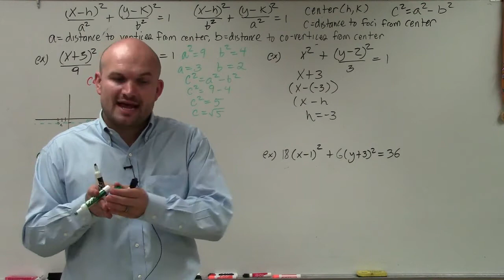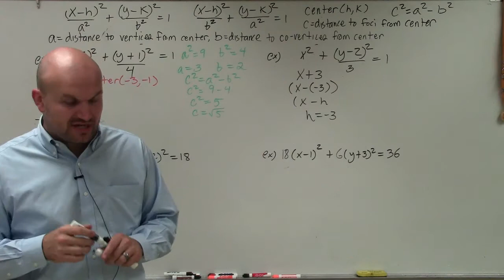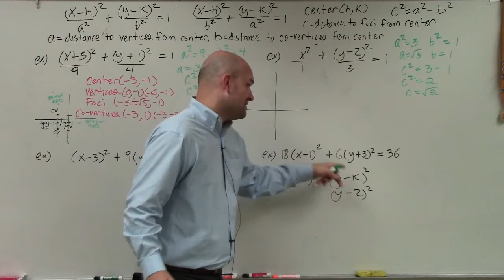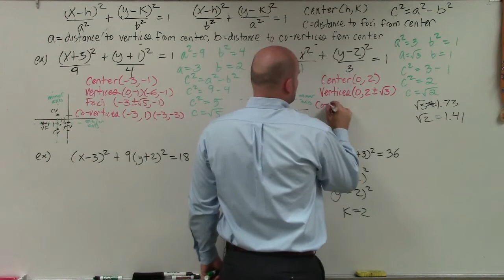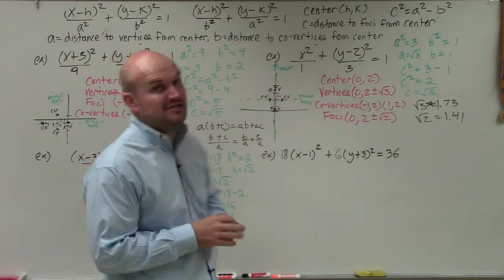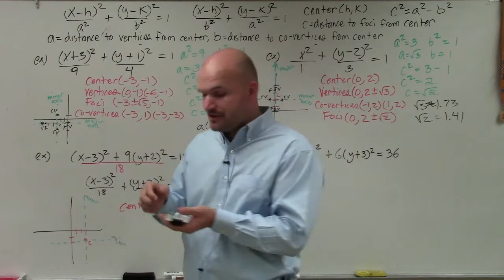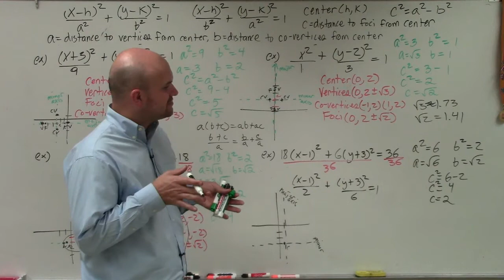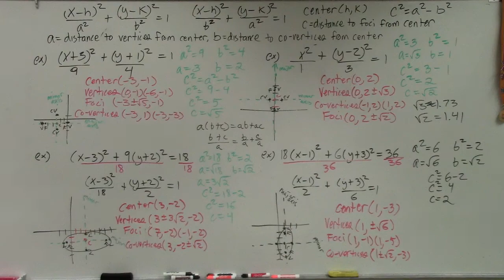Master How to determine the vertices, co vertices, foci, center of an ellipse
Welcome, ladies and gentlemen. So what I'd like to do is show you how to determine the vertices, the center, the co-vertices, as well as the foci of an ellipse.

So basically, in the last video, we did the exact same thing, except the center was at the origin, (0,0) so we already had that kind of knocked out of the way. In this example though, we need to figure out what the center is. And I wrote in the center. And it's just like our videos for a circle. The center is going to be (H,K).

Basically whatever we're subtracting from our x and subtracting from our k are going to be our h and our k. Now, I don't really want to get too in-depth with this. But again, if you haven't watched any of those previous videos, remember we can rewrite a subtraction problem as x minus negative 3. Because remember it's x minus h, right? Well x minus negative 3 is the same thing as x plus 3.

So if you look at this, what are you subtracting from 3? It's x minus h, x minus negative 3. That means, h is equal to negative 3. So in this example, we can say that the center is at the opposite of 3, which is negative 3, and the opposite of 1, which is negative 1.

OK. So once we kind of knock out the center, the next thing we want to do is figure out our a, b, and c. Remember the a represents-- or actually I wrote in what a represents, b represents and c represents. Remember, a is the distance from the center to your vertices, which represent your major axis. Or your vertices are the endpoints of your major axis. Remember the major axis is always larger than your minor axis.

So therefore a squared is always going to be larger than b-squared. Because b remembers the distance from the center to your co-vertices, and the co-vertices are the endpoints of your minor axis. Major axis is always larger than minor axis. a is the distance from the center of the vertices. b is the distance from the center of the co-vertices. Therefore a is always going to be larger than b for an ellipse.

So, we have-- if you look at your a-squared and your b-squareds as your denominators-- so we have two. We just need to decide which one is a squared, which one's b squared. Well, remember, a squared is always larger than b squared. So therefore I can make the determination that a squared is equal to 9 and b squared is equal to 4. Excuse me. Excuse me. OK.

So therefore a is equal to 3 and b is equal to 2. Now again, to be able to determine what c squared is, we can use the relationship. So I can say that c squared is equal to a squared minus b squared. So c squared is equal to 9 minus 4. c squared is equal to 5. Take the square root on both sides. C is equal to the square root of 5.

Now, a lot of times to kind of makes sense of this, again we need to plot the information. And this is the exact same thing I did for when our center was at (0,0). Actually, you know what? Let me write this in red, so we can differentiate all the information. Center is at (-3,-1). OK.

So we have a center at (-3, -1) so I'm going to go -3, 1, 2, 3, down 1. All right. Now, I prefer to plot the information rather than doing some formula. That kind of makes sense because once I can plot the information, I can determine where everything is at. Or I can determine what those values are that I'm going to write down.

Now remember, a squared was 9, right, because a squared was always larger than b squared. If a square is under the x, that means my major axis is horizontal. So a lot of times what I like to do is, I write in just my major axis. I write it is a nice dotted line and I just write down major axis. This lets me not forget that the major axis is horizontal.

And that's very important because, not only do the vertices lie on the major axis, the foci lie on the major axis. And the co-vertices lie on the minor axis, which is perpendicular to the major axis. And they intersect at the center. So, even though these are not really a part of the graph, I'm not really graphing them. I'm just plotting the information so I know where it is. So I'm just going to plot in the minor axis, which is perpendicular to the major axis. OK.

So, to find my vertices, the distance from the vertici to the center is a, which in this case is 3. So I go to my center, and I say, all right, it needs to go along the major axis-- 3 units to the right, and 3 units to the left. Because remember an ellipse has end-points, to the left and to the right.

So, what I'm going to do is from this point, I'm just going to go to the right 3 units, 1, 2, 3, and to the left three units, 1, 2, 3. OK. You can see me. Good. Now, I basically just plot-- or, actually, let's do everything. I'll go ahead and label those as my vertices. Now along that same path I'm going to do my co-vertices, which is the square root of 5.